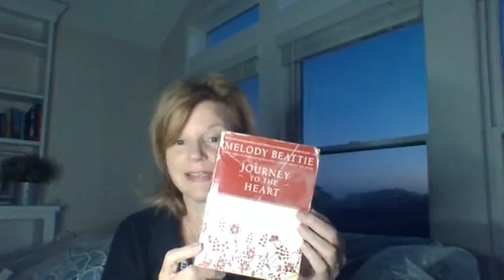02 02 22 Dealing with losses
Day 2 of the February daily centering practice series described in my book "We've Got to Stop Meeting Like This."